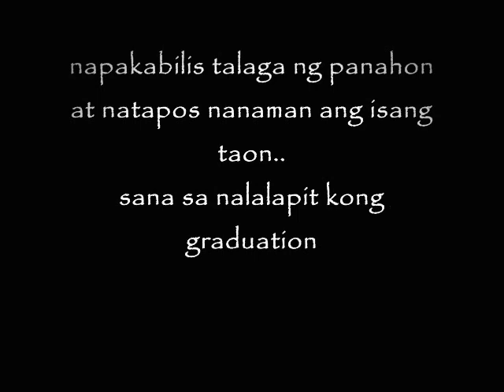My 2011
2011 --GIFT OF A FRIEND by DEMI LOVATO
Sometimes You think You'll Be Fine by Yourself
Cause a Dream is a Wish You Make all alone
Its Easy to Feel Like You Dont Need Help
But Its Harder To Walk On Your Own

You'll Change
Inside
When You
Realize

The World Comes To Life
and Everything's bright
From Beginning To End
When You Have a Friend
By Your Side
That Helps You To Find
The Beauty you are
When You'll Open Your Heart and
Believe in
The Gift of a Friend

Someone Who knows When Your Lost and Your Scared
There through The Highs and The Lows
Someone you can count on
Someone Who Cares
Besides You Where Ever You Go

You'll Change Inside
When You
Realize

And When your Hope Crashes Down
Shattering To The Ground
You , You Feel All Alone
When You Don't Know Which Way To Go
And There's No signs Leading You home

and Everything's bright
By Your Side
Believe In
When You Believe In
When you Believe